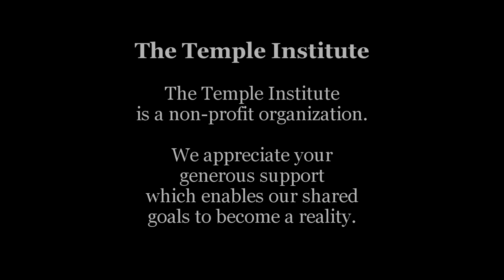Weekly Torah Portion: Bo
Time: Where does it come from? Where does it begin? Who determines time and what gift does time contain? "This month shall be to you the head of the months; to you it shall be the first of the months of the year." Exodus 12:2 marks the beginning of time, as G-d gives the power of time to the children of Israel, and with it, the gift of freedom.

Bo (Exodus 10:1-13:16)
Parashat Bo is read on Shabbat:
Shevat 4, 5775/January 24, 2015

28 YEARS of the TEMPLE INSTITUTE
SHOW YOUR SUPPORT: